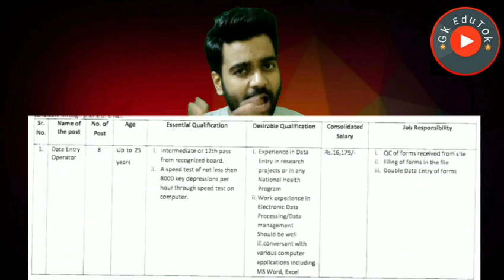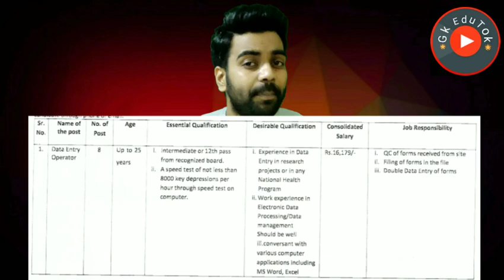खुशखबरी /12th Pass / Health Department / Vacancy / Data Entry Operators / Freshers / apply free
2,45,000 Vacancies

10th Pass Sarkari Naukri 2020,सरकारी नौकरी may 2020,
Jobs may 2020,
Employment News,
Employment News may,
Rojgar samachar,
upcoming jobs,
may job,
2020 jobs,
रोजगार समाचार,
Sarkari Result,
August 2nd week rojgar,
December,
अप्रेल samachar,
12th pass jobs 2020,
10th pass jobs 2020,
1 लाख से ज्यादा Vacancies,
DLS News,
10वीं/12वी पास की अाई केंद्रीय सरकार में भर्ती।

10th/12th pass-190000 Post

Sarkari naukri

10th pass jobs

12th pass jobs

Salary 65000

Latest jobs

IncometaxJob